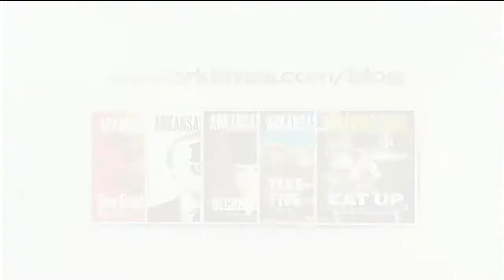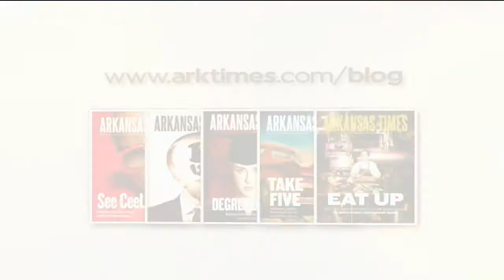Arkansas Week August 18, 2017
(Trump/AR) The president roars, to a mixed response in Arkansas. (DYS) Outsourcing, will another attempt to address youth services work? (8th Circuit) A federal appeals court and Planned Parenthood in Arkansas, is the case headed for Washington? (Broyles) veteran sports journalist assesses the impact of an Arkansas icon.